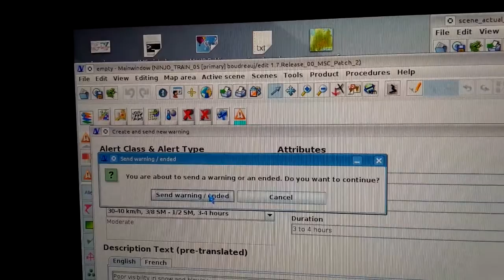Ninjo menu bug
My menus don't work in Warning Layer ,Ninjo v. 1.7